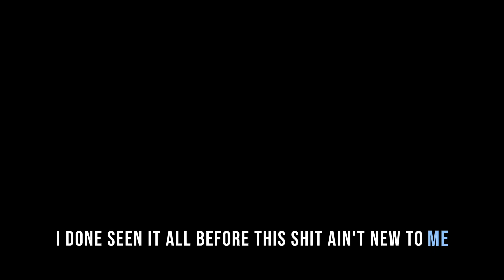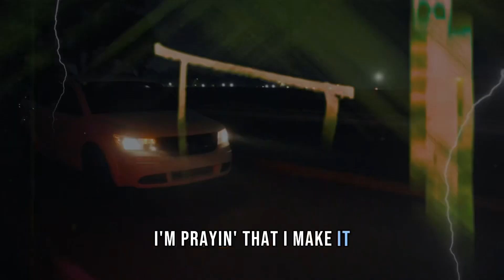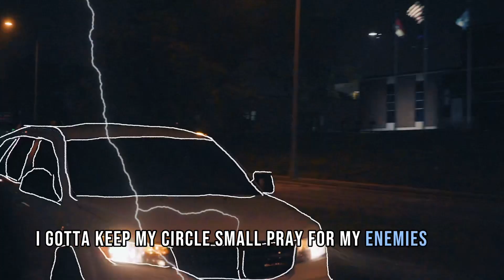USED TO BE (visualizer)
LYRIC VISUALIZER for Used To Be off the upcoming BLURRY VISION 2 ‼️ thank you guys for everything- none of it happens without you